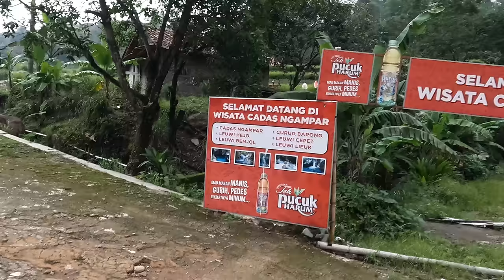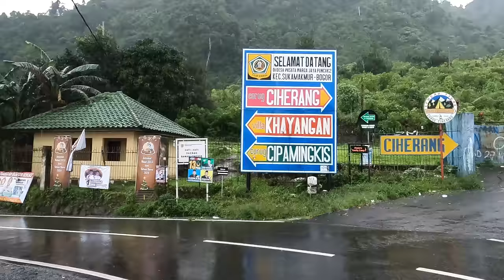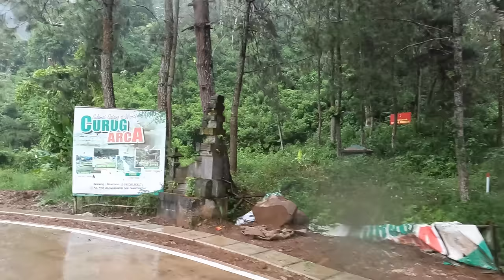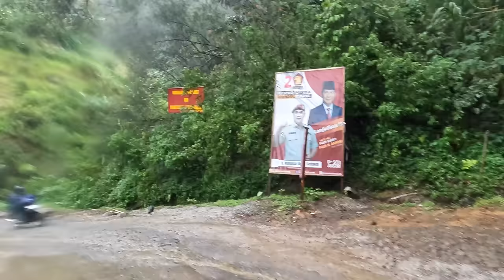JALAN BARU ke Puncak anti macet SUDAH JADI jalan alternatif puncak sentul city jalur PUNCAK 2 Bogor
Jalan ini seblelum dibangun tahun 2021 lihat bedanya